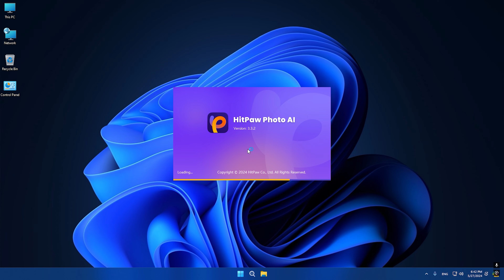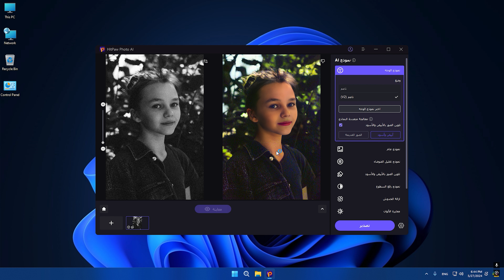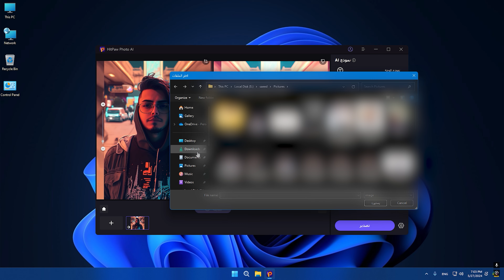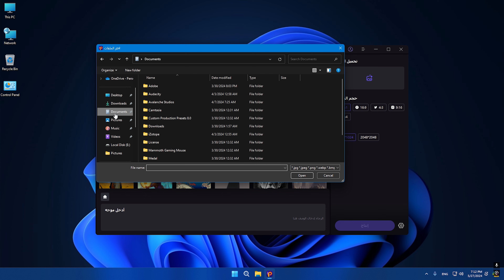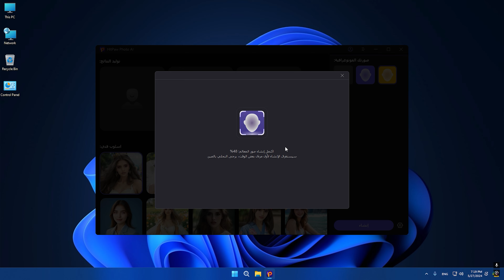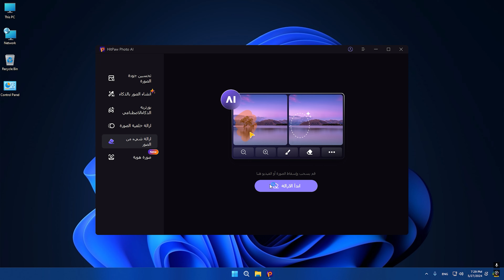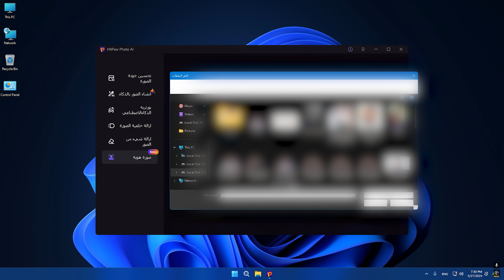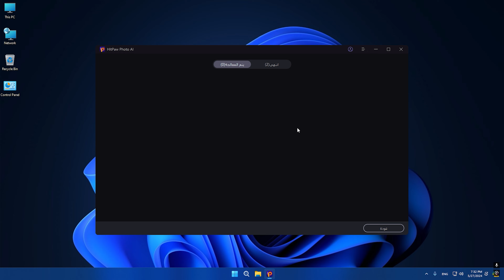كيفية تحسين الصور إلى 4K على جهاز الكمبيوتر | HitPaw Photo AI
🎥 كيفية تحسين جودة الصور باستخدام الذكاء الاصطناعي مع HitPaw Photo AI | شرح كامل 🎥

هل ترغب في تحسين جودة صورك القديمة وجعلها تبدو كأنها التقطت بكاميرا احترافية؟ هل تبحث عن طرق لرفع جودة الصور وتلوينها باستخدام أحدث تقنيات الذكاء الاصطناعي؟ في هذا الفيديو، سنقدم لك دليلًا شاملًا حول كيفية استخدام برنامج HitPaw Photo AI لتحقيق ذلك!

🌟 ما ستتعلمه في هذا الفيديو:
1. تحسين الصور: طرق فعالة لرفع جودة الصور وجعلها تبدو أوضح وأجمل.
2. رفع جودة الصور إلى 4K: تعلم كيفية تحويل صورك إلى دقة 4K بسهولة.
3. تلوين الصور: اكتشف كيفية تلوين الصور القديمة بالذكاء الاصطناعي.
4. شرح برنامج HitPaw Photo AI: نظرة عميقة على كيفية استخدام البرنامج وأدواته المختلفة.

🛠 المميزات:
- تحسين الصور بالذكاء الاصطناعي: زيادة دقة الصور وجودتها بشكل تلقائي.
- تلوين الصور: إضافة ألوان نابضة بالحياة للصور القديمة بالأبيض والأسود.
- واجهة سهلة الاستخدام: شرح تفصيلي لكيفية التعامل مع واجهة البرنامج وأدواته المختلفة.

🔍 هل هذا الفيديو مناسب لك؟
إذا كنت تبحث عن طرق مبتكرة لتحسين وتلوين صورك باستخدام تقنيات الذكاء الاصطناعي، فهذا الفيديو مخصص لك. سواء كنت مبتدئًا أو محترفًا، ستجد في هذا الشرح معلومات قيمة تسهل عليك تحقيق نتائج رائعة.

ذا بريكنج ولف - the breaking wolf يقدم لك دائمًا أفضل الشروحات التقنية والمراجعات. انضم إلينا لتتعلم المزيد عن أحدث الأدوات والتقنيات في عالم الصور والفيديو.